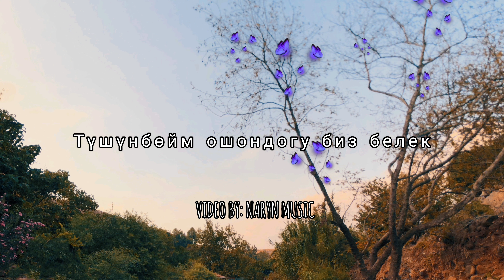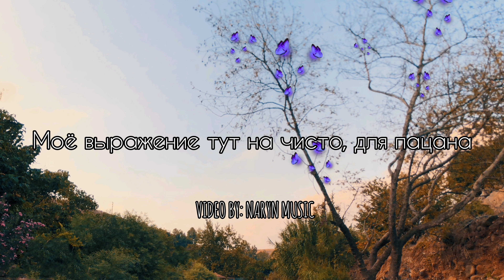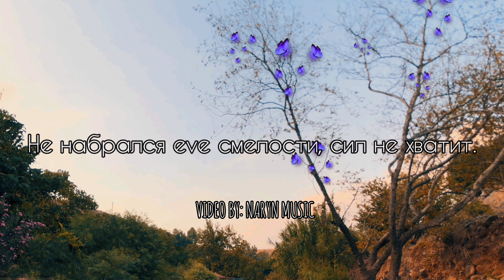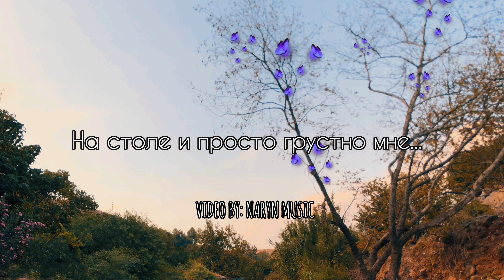Нурс ft. Батя - "Үчүнчү жаз" +текст (Rap'scope)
Нурс ft. Батя - "Үчүнчү жаз"

Ай артынан жыл артынан жыл жаңырып,
айланып кайра жаз келет, ар бир мүнөтүм,
Сага байланып аз беле мага жаз
белек,
Кайдадыр күнүм аргымактай токтобой сынып,
Бир из менен, билгизбеген,
Түшүнбөйм ошондогу биз белек,
Карап суктанып анда көз менен,
Сага сүйүүмдү билгизалбай сөз менен,
Мен сөз берем ушул жолкусун
Учурбайм бакыт кушумду деп,
Жүрөк толкусун, күтөм жолугушууду мен,
Дале бар сендик сезим тоңбогон,
Толбогон, бөксөрүп сени көксөдүм,
Өтсө күн,
Кайрале сенсиң оюмда бүтпөгөн,
Бул үчүнчү жаз, бар арада билем,
Анда мен жаңы эр жетип
Сендагы 16далең тартыла берем,

Сигаретный дыммм и строки на столе,
Моя лира даай мне знать... не ясно мне,
Мималетный деньь меняет всё и вновь,
На столе и просто грустно мне...

Меня поражают эти качества, как ты так?
Без эмоций, будто всё путем.
Моё выражение тут на чисто, для пацана,
Ты его LOVE и запятое,,,
Не набрался eve смелости, сил не хватит.
Пацану глаза закрыть, только взгляда,
Хватила, твоего... он на яву...
И желание больше нет, так просыпаться,
Спотевщий! С болью, снова грустный плохой сон.
В твоем присутствии,
С твоим участием, он почти счастлив.
Часто мне, не хватает пару строк,
Пару снов,
Нарисовных, снов.
Сигаретный дым, свечи, на столе, может безполезно, не понять тебе пусть и в прошлом всё! без лишних фраз!просто грустно мне! Вот и всё!